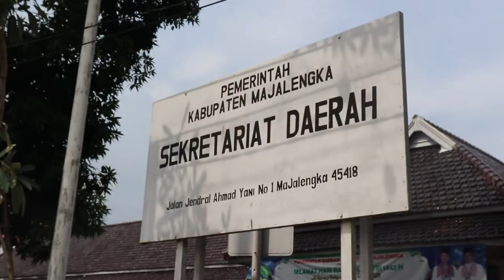Testimoni Sekretaris Daerah Kabupaten Majalengka Terkait Universitas Majalengka